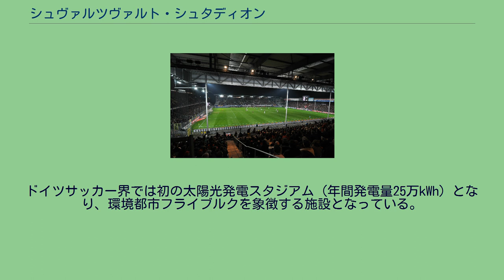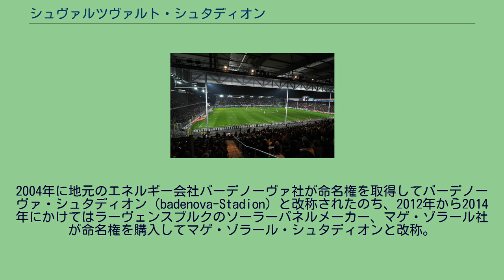シュヴァルツヴァルト・シュタディオン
シュヴァルツヴァルト・シュタディオン (Schwarzwald-Stadion) は、ドイツ・バーデン＝ヴュルテンベルク州フライブルクにあるサッカースタジアム。
ブンデスリーガ1部・SCフライブルクのホームスタジアムであった。
1953年に完成。
1993年、当時のフライブルク監督フォルカー・フィンケ主導で、スタジアムの屋根にソーラーパネルを導入。
ドイツサッカー界では初の太陽光発電スタジアム（年間発電量25万kWh）となり、環境都市フライブルクを象徴する施設となっている。
当初の名称はドライザムシュタディオン (Dreisamstadion)。
2004年に地元のエネルギー会社バーデノーヴァ社が命名権を取得してバーデノーヴァ・シュタディオン (badenova-Stadion) と改称されたのち、2012年から2014年にかけてはラーヴェンスブルクのソーラーパネルメーカー、マゲ・ゾラール社が命名権を購入してマゲ・ゾラール・シュタディオンと改称。
2015年からは現在の名称となった。
SCフライブルクは2021年10月に「ヨーロッパ・パーク・シュタディオン」に本拠地を移転するため、同年9月26日の対FCアウクスブルク戦が最後の公式戦となった。